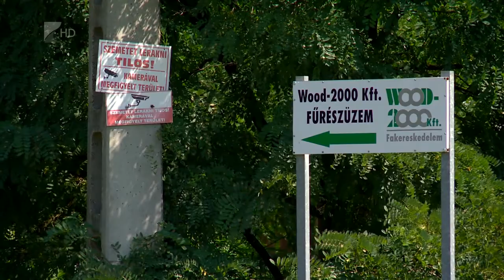Fejlesztések Nagykállóban - Kölcsey Tv